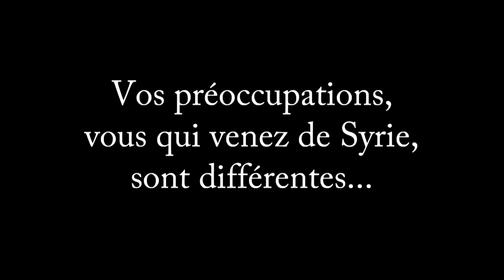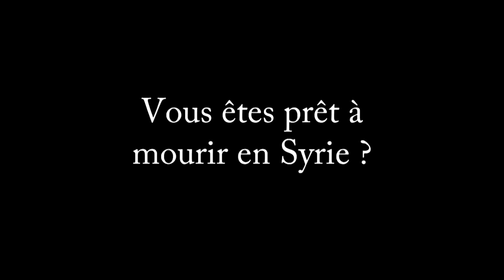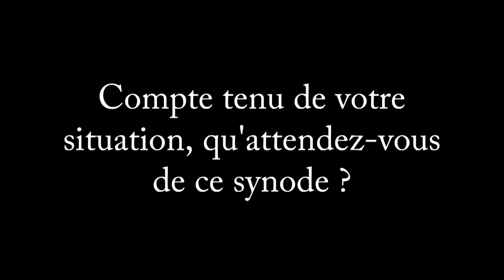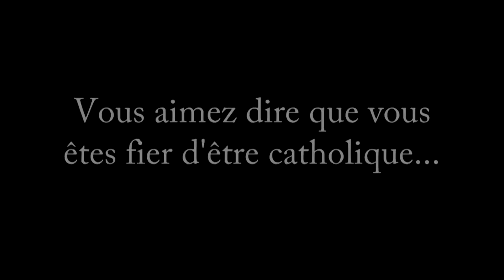Patriarche syrien Grégoire III Laham